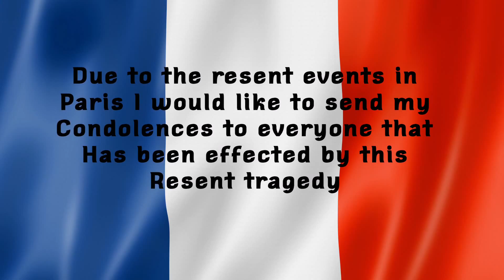Pray For Paris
This is a short video to send my condolences to everyone that has been affected by the resent Paris attacks